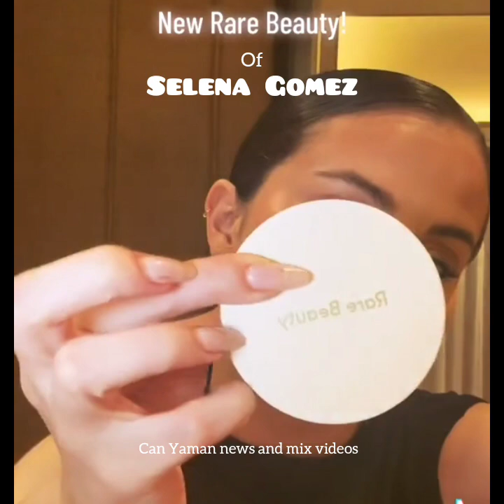This is Selena Gomez looks after using Rare Beauty.